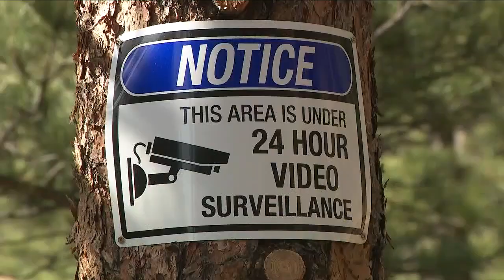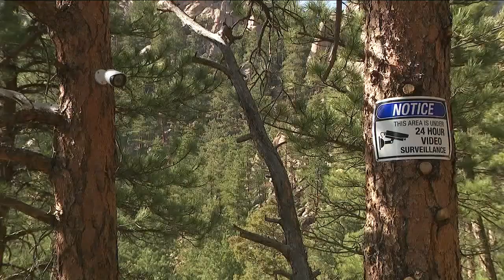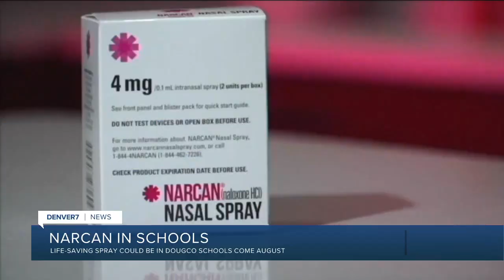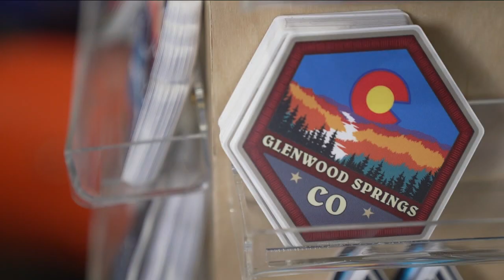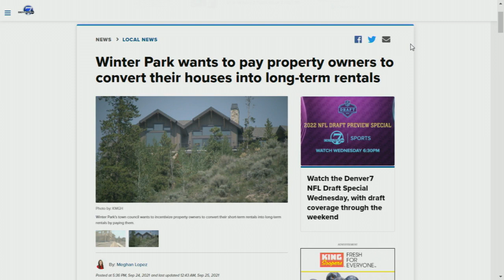Denver 7+ Colorado News Latest Headlines | April 26, 10pm